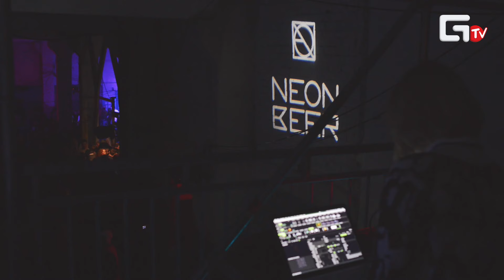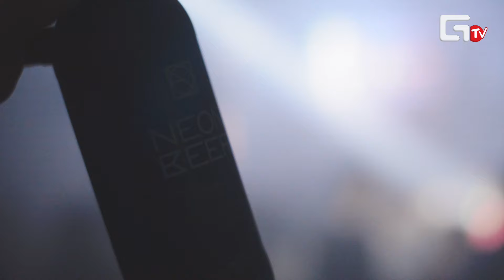Geometria TV - "РЕЗУЛЬТ/АРТ"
Музыкальная формация Roots United, компания 2A Production, «Теснота», Studio 513 и бренд Neon Beer представляют.

«РЕЗУЛЬТ/АРТ» — грандиозный международный фестиваль электронной музыки и современного искусства.